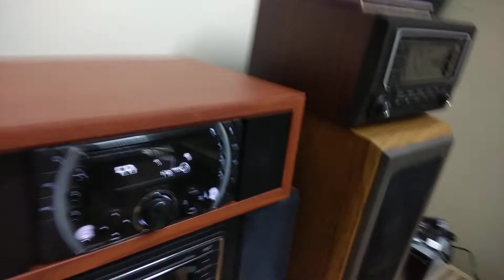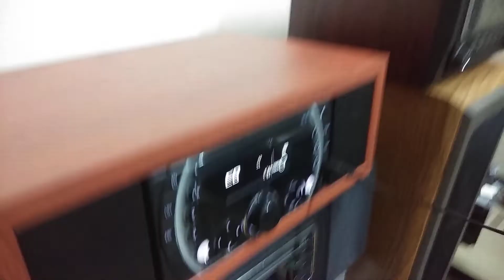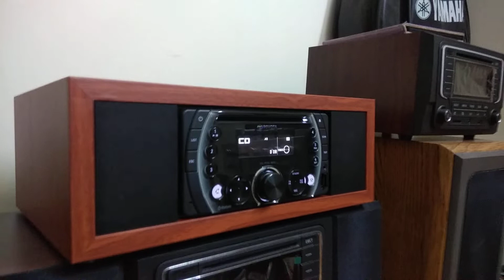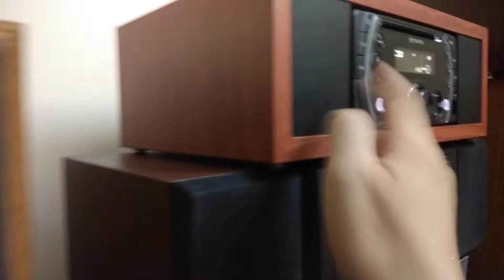Bàn giao sp cd oto Toyota lên full size 38 theo yêu cầu bác khách đến từ TP Thanh Hóa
BẤM VÔ ĐÂY ĐỂ XEM - -

clip demo test sự hiệu quả khi sử dụng lọc bãi mỹ